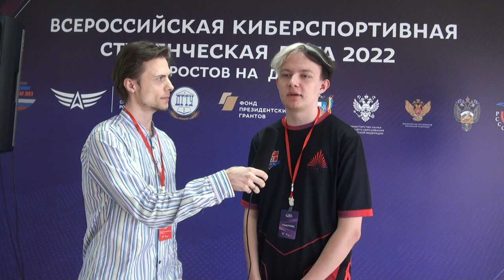Интервью с представителем сборной Южного федерального университета (ЮФУ) по CS:GO. СтудЛига 2022